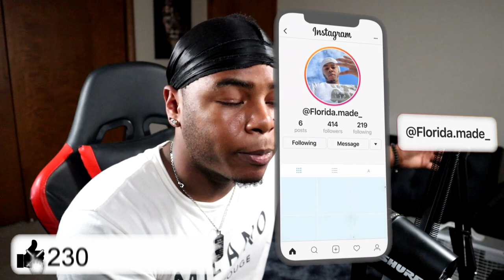"SHOULD KIDS BE AT PRIDE PARADES".... I CAN'T BELIEVE THEY SAID THIS.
Today I reacted to a video of a guy going around asking if kids should be at pride parade and the responses from these people are ridiculous.